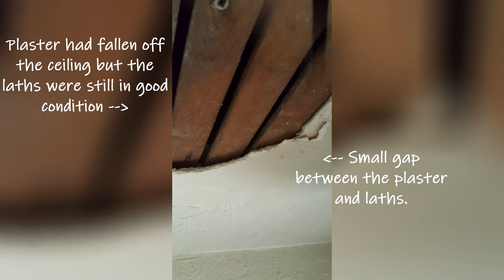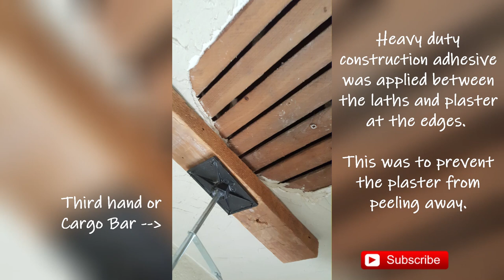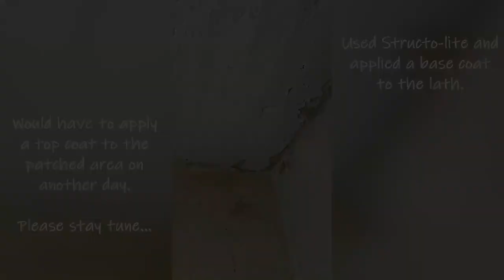Ep 32: Renovate A 1930 Old House | Vestibule: Plaster Base Coat on Ceiling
Plastered the ceiling lath with a base coat of plaster.